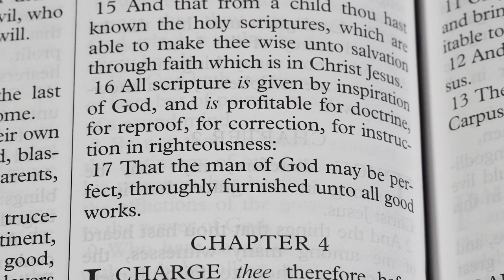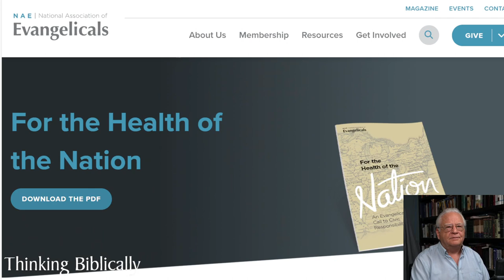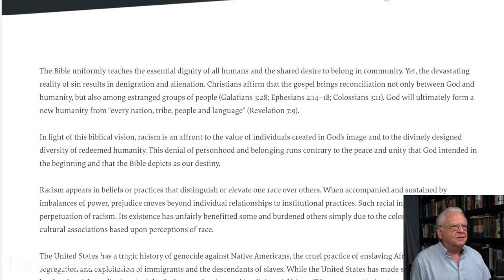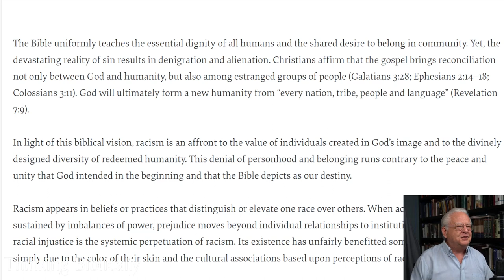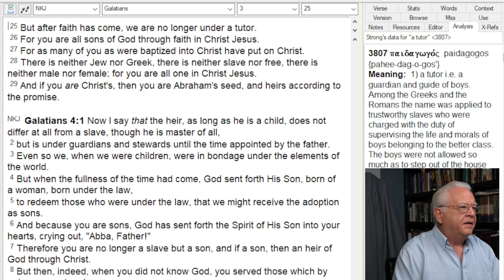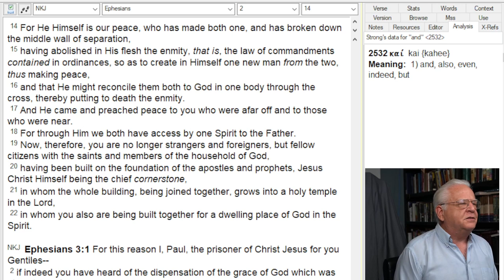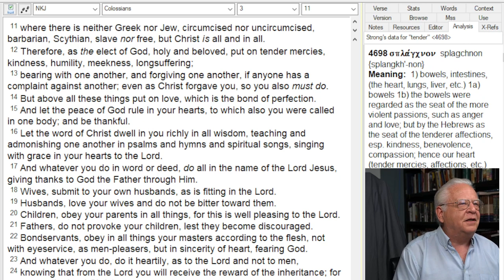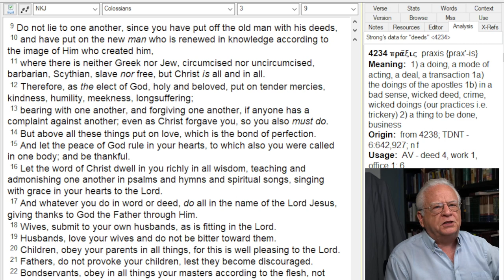The Apostasy Continues - The National Association of Evangelicals Goes Woke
The National Association of Evangelicals launches an in your face campaign to woke-ify the Church.  Wokism is the fusion of racial identity with Marxist class struggle.  It is anti-Christ and a denial of the Gospel.  It is of the world.